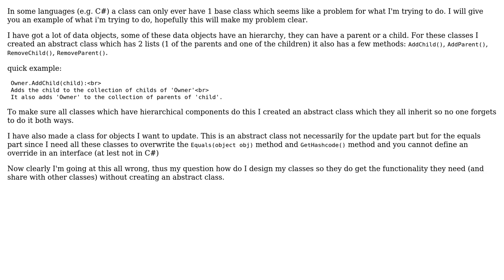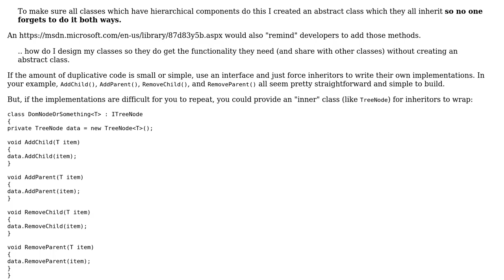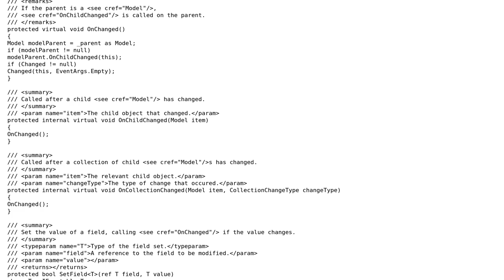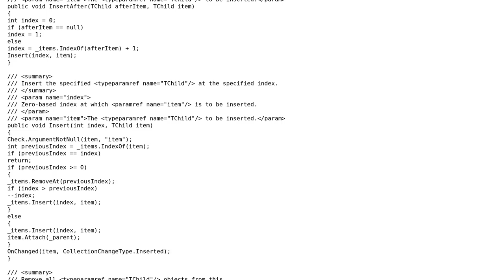share method logic along classes without inheriting from abstract class (2 Solutions!!)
share method logic along classes without inheriting from abstract class

With thanks & praise to God, and with thanks to the many people who have made this project possible! | Content (except music & images) licensed under CC BY-SA | Music | Images & others | With thanks to user Vincent user svidgen user Frank Hileman and the Stack Exchange Network Trademarks are property of their respective owners. You are responsible for your own actions.